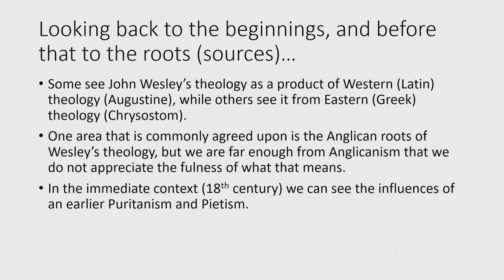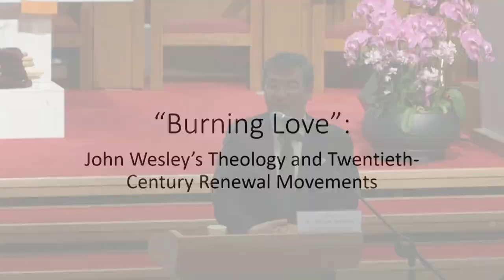[May 26, 2019] "Burning Love" - Dr. William Purinton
Chungdong First Methodist Church English Ministry. May 26, 2019 at 3:30 p.m.
Chungdong Academy Theological Spiritual Formation lecture.
John Wesley's Theology and Twentieth-Century Renewal Movements